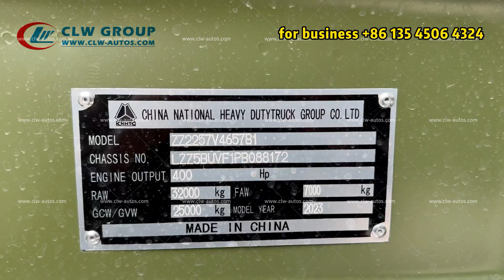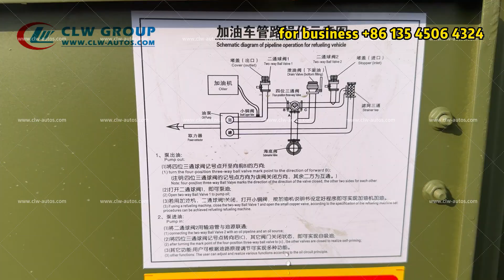6x6 Off Road Oil Tanker Truck SINOTRUK HOWO 20,000 Liters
6x6 Off Road All wheel drive fuel/petroleum/diesel/gasoline/Oil transport delivery Tanker Truck SINOTRUK HOWO 20,000 Liters 20 m3 20 cubic meters  for arm use,military use petroleum delivery,6x6 mobile refueling truck,off road mobile fueling truck, China fuel truck price, china off road truck, sinotruk off road truck customized by clw group(Hubei Chengli Special Automobile Co., Ltd. and Hubei Weiyu Special Vehicles., Co., Ltd.)

6x6 Off Road Полноприводное топливо/бензин/дизель/бензин/доставка нефти Автоцистерна SINOTRUK HOWO 20 000 литров 20 м3 20 кубических метров для использования в вооружении, доставка нефти для военного использования, мобильный заправщик 6x6, внедорожный мобильный заправщик, китайское топливо цена на грузовик, китайский внедорожный грузовик, внедорожный грузовик sinotruk, изготовленный по индивидуальному заказу clw group (Hubei Chengli Special Automobile Co., Ltd. и Hubei Weiyu Special Vehicles., Co., Ltd.)